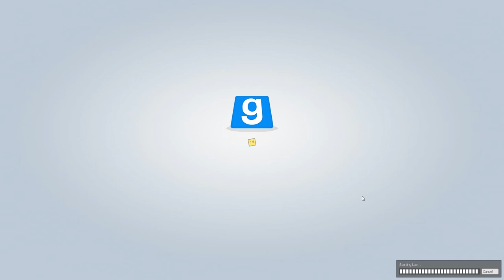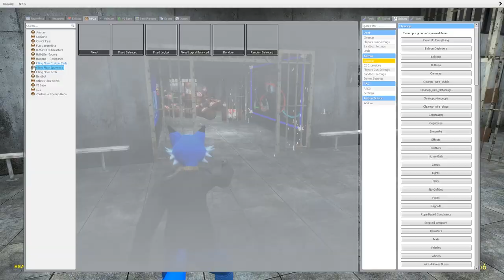Chaotic Prison Shenanigans - Gmod Deathrun (ep16)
Hey everyone I hope enjoy/enjoyed this video of us play Garry's Mod using the game mode called Sandbox, but in deathrun style.

Sorry it's been a little bit since the last upload as I have been super busy fixing fences and burying animals. Some Animal recently broke into our farm. Also it is currently school holidays, so work has been super busy lately as well.

Discord (Join here to play with us and/or get updates on stuff and/or to just chat :) )

Twitch (I only sometimes use this so don't get used to it)